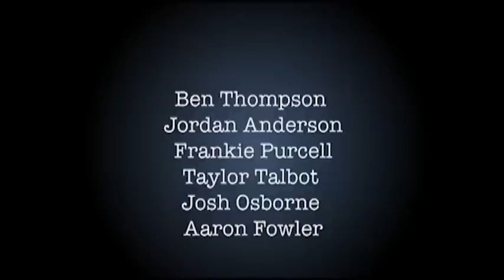Arte Soccum PUPA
A short film we made for the 24 hour origin 8 film festival, we arrived 25 minutes late so it was disqualified but we still had a lot of fun making it!
We had to incorporate 4 of 8 things we were given, the 8 things were; A Musical Instrument, Someone Reading, A Record/Recording, Sock, Roundabout, Unlocking, Bus Stop, Hairspray.